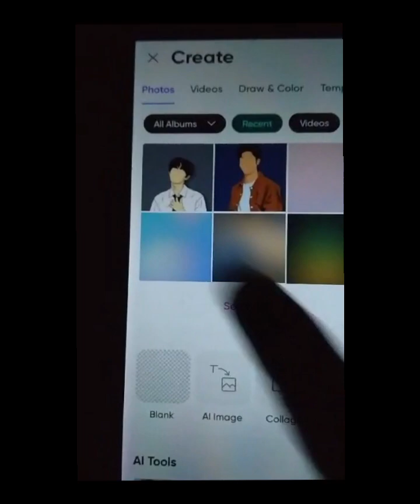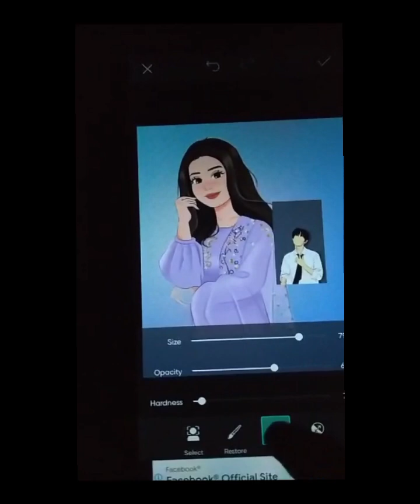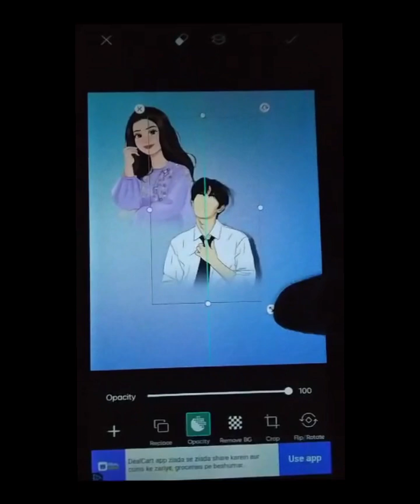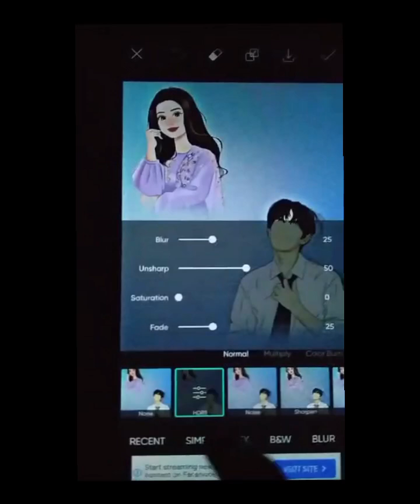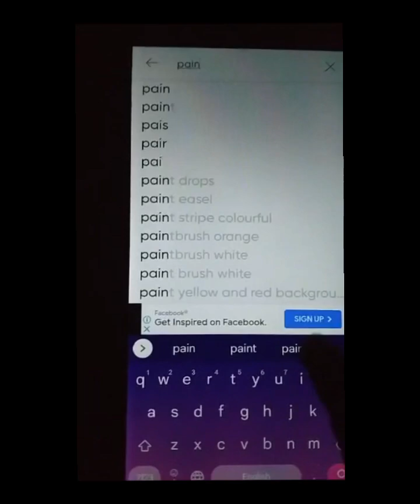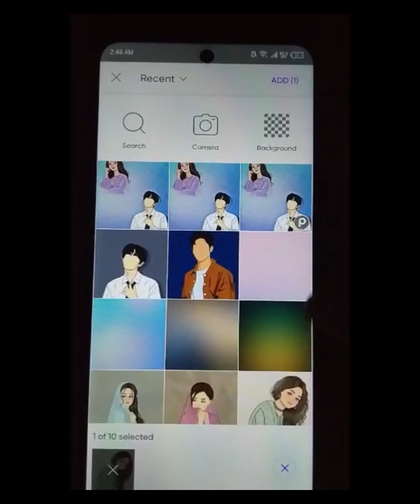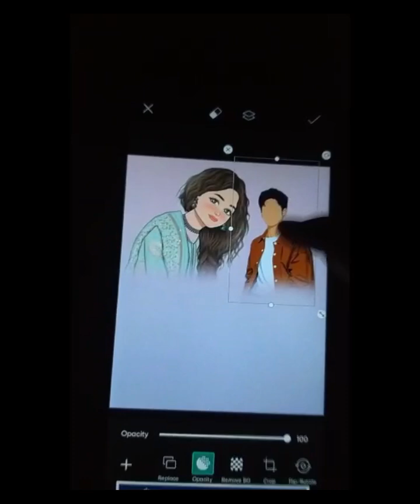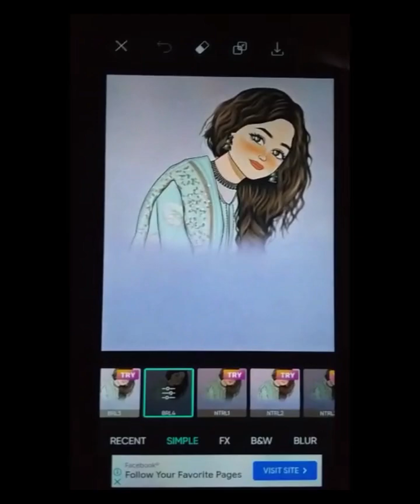picart blending tool